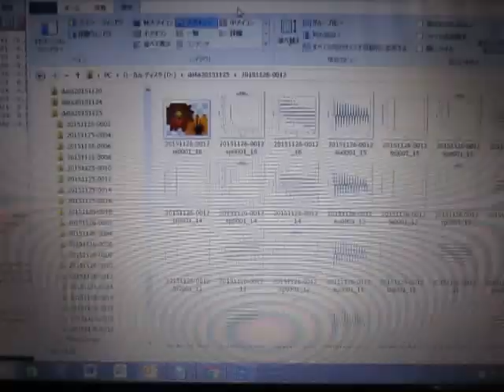超音波実験 Ultrasonic experiment